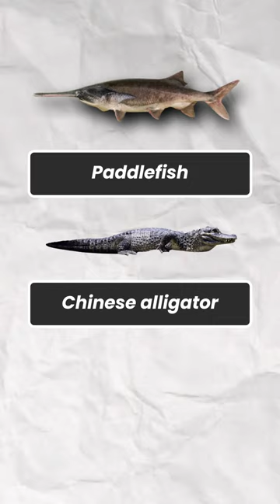Yangtze River | Longest River of China